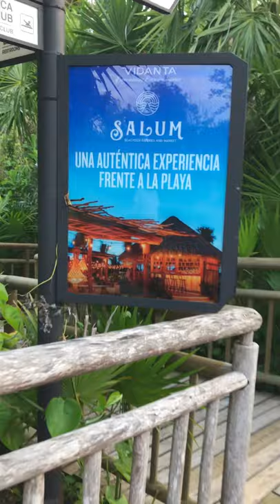Caminando en Riviera Maya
Nuestra caminata mañanera